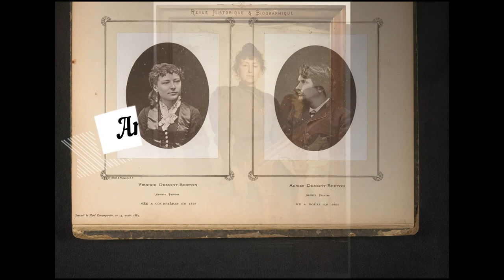Virginie Demont-Breton (1859-1935) - A French painter. Her father was Jules Breton..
Virginie Demont-Breton (French, 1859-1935) - A French painter. Her father was Jules Breton and her uncle Émile Breton.

Virginie Élodie Marie Thérèse Demont-Breton (26 July 1859, Courrières – 10 January 1935, Paris) was a French painter. Her father Jules Breton and her uncle Émile Breton were both well-known painters.

Musics:
A Kiss For Amanda
Jazz y blues
Romántico
DJ Williams
2:11

Air Prelude
0:27 / 5:41

0:26 / 5:55

Puedes usar esta pista de audio gratis en cualquiera de tus vídeos, incluso en los que monetices. No obstante, debes incluir la siguiente información en la descripción de tu vídeo: